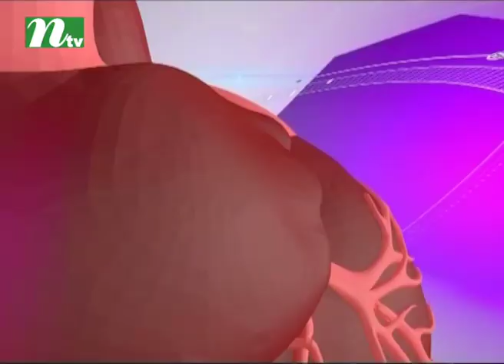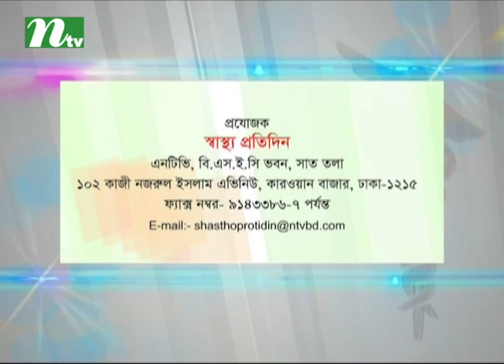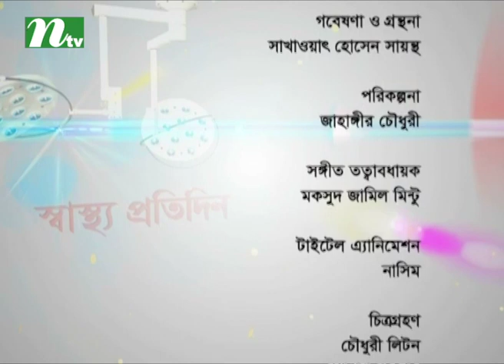Shastho Protidin | EP 2902 Why does wiest pain occur?